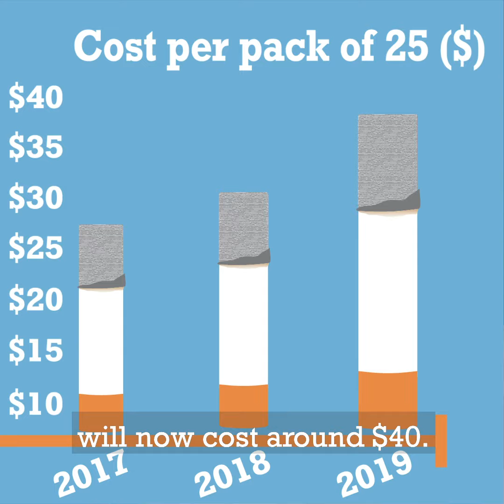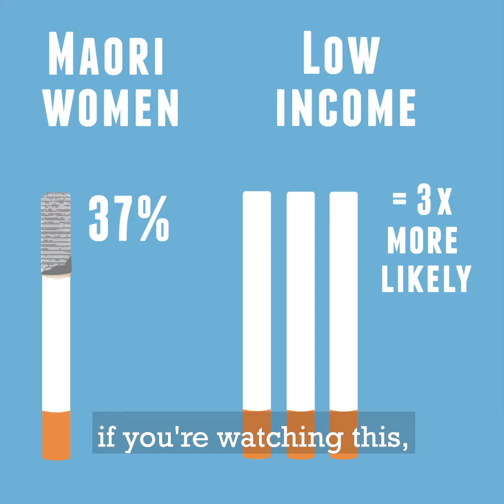Policy in 60(ish) Seconds: Cigarettes and E-Cigarettes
Has raising taxes on cigarettes helped people to stop smoking? And why is the Government looking to impose restrictions on one of the best smoking cessation methods out there? If you're as confused as us, sit back, and let Islay clear the air.